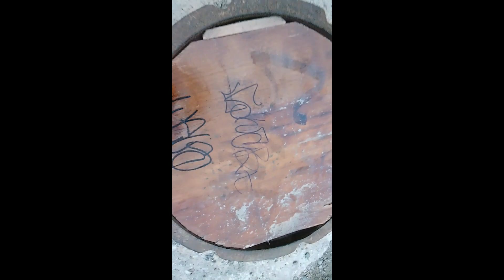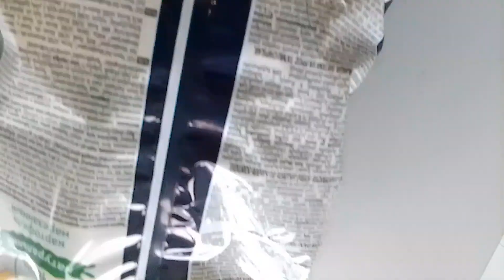review on the bullet 8mm